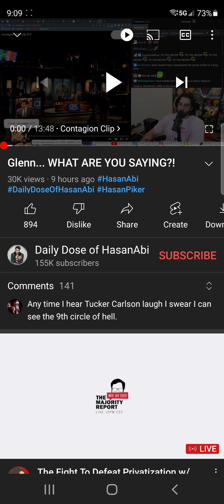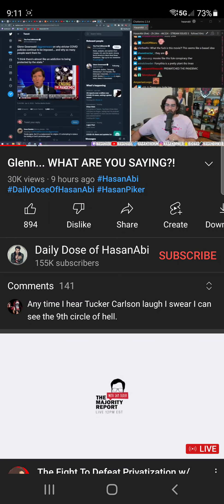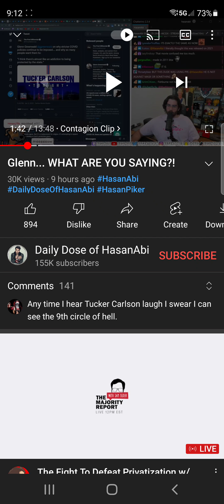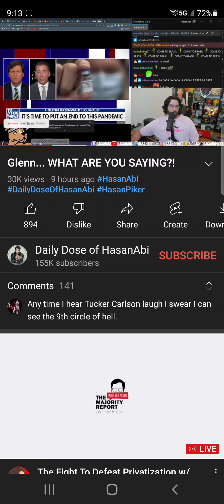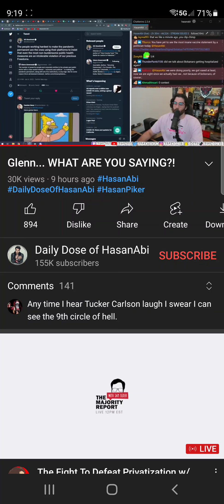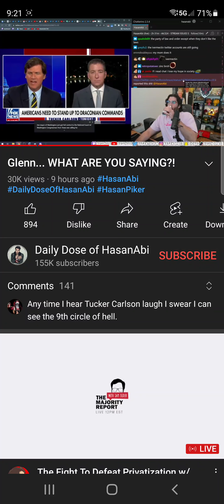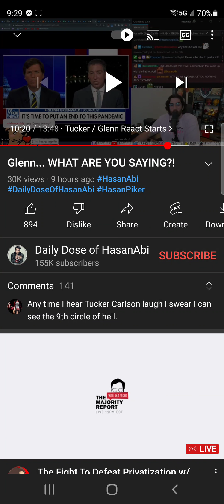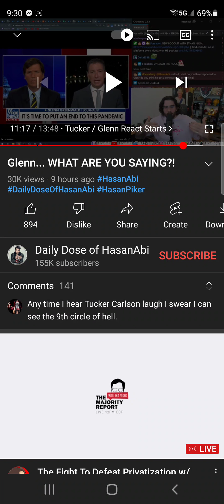Hasanabi Destroyed Glenn Greenwald